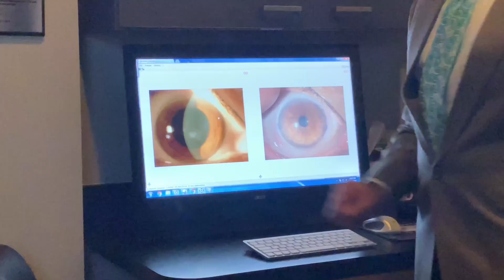LASIK Complication Treatment: Lasik Flap Buttonhole & Scarring Correction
Hong traveled from Vietnam to Dr. Gulani to seek out correction for her previous multiple lasikcomplications , which caused severe irregular astigmatism , dense cornealscars , and a button-hole flap. After undergoing Dr. Gulani's lazrplastique in minutes she was able to see straight under the laser with no pain.